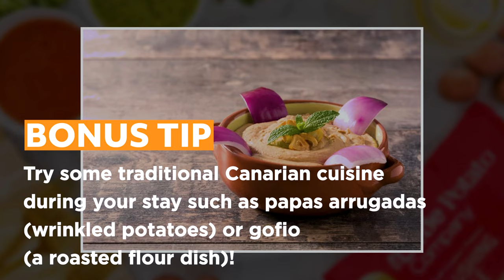How To Spend 5 Days In TENERIFE Spain | The Perfect Itinerary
In this video, we're going to show you how to spend 5 days in Tenerife, the perfect itinerary for a travelers who wants to spot dolphins and whales in the ocean below.

We'll start the journey by visiting Mount Teide National Park, which is one of the most iconic and stunning mountains in the country. Then we'll take a cable car ride to the top to enjoy stunning views of the island. After that, we'll head to Santa Cruz de Tenerife to visit its lush plazas and iconic landmarks. Last, we'll explore Los Gigantes, one of the most popular tourist destinations on the island. Our boat trip around La Gomera island will take you to amazing places like Laguna de La Plata and La Laguna city, where you can see plenty of dolphins and whales. This trip will show you everything you need to know about Tenerife and get you ready for your perfect vacation!

🎥My Camera Gear (keep it simple for your vacation!):
GoPro HERO11 Black - Waterproof (Underwater camera)
Don’t lose your GoPro, invest in a floaty
Floaty stick
Floaty cover
Vlogging camera
Use your smartphone for video but keep it smooth with a gimbal
SanDisk 1TB Extreme

✨Tips and Recommendations✨

✅Renting a car is an affordable and convenient way to explore Tenerife.
✅Don't forget to pack sunscreen, comfortable shoes, and layers for colder mountain areas.
✅Tenerife is also famous for its wines, so make sure to try some local wines during your stay.

We hope this itinerary provides ample time to explore Tenerife's natural beauty and cultural landmarks while also enjoying local cuisine and free time to relax. Discover the stunning beaches, rugged mountains, charming towns and immerse in the island's rich culture for an unforgettable experience!